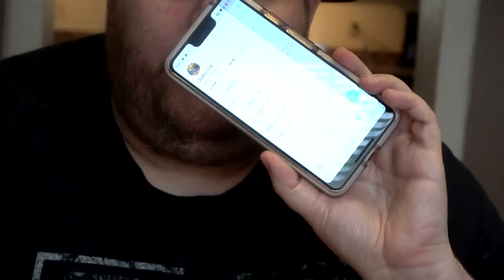JENNIFER RUINS SUNDAY DINNER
Jennifer can't cook Grandpa's pot roast and ruins Sunday dinner because of it...